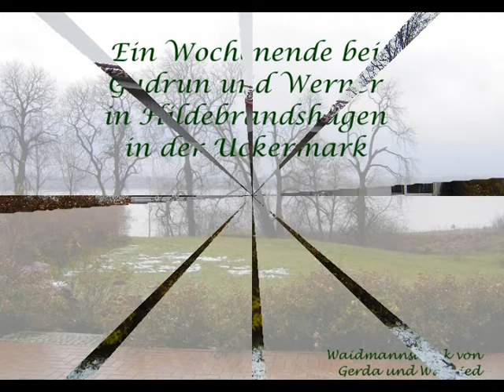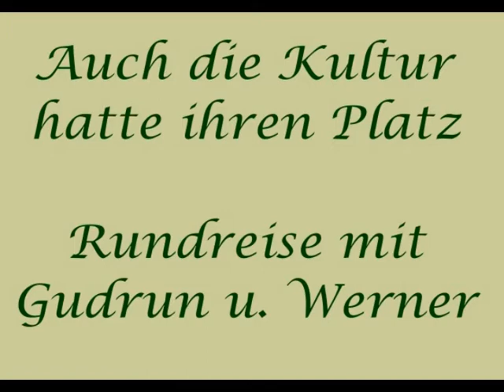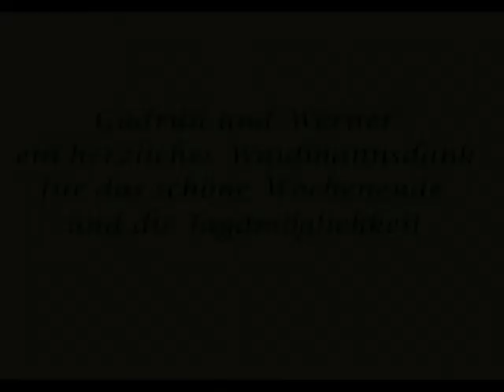Ein Wochenende bei Gudrun und Werner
Ein Wochenende bei Gudrun und Werner in Hildebrandshagen